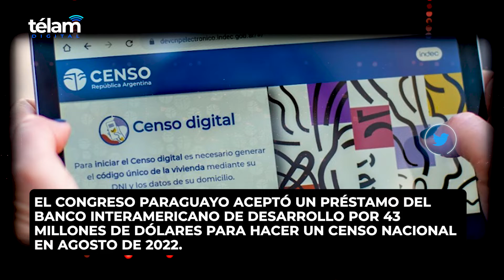Minuto de Noticias. Primera emisión del 16 de Diciembre.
Télam te cuenta en sesenta segundos las noticias nacionales e internacionales más relevantes.
Todas las semanas de lunes a viernes en tres emisiones. Ahora en Télam Digital.